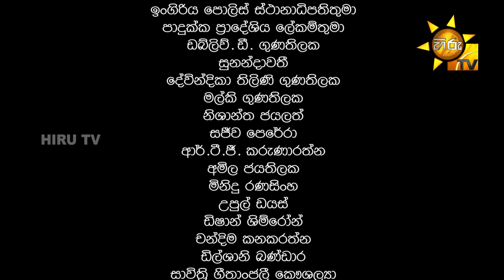Raja Gedara - රජ ගෙදර | දෙවන කොටස | Episode 02 | 2024-06-17 | Hiru TV